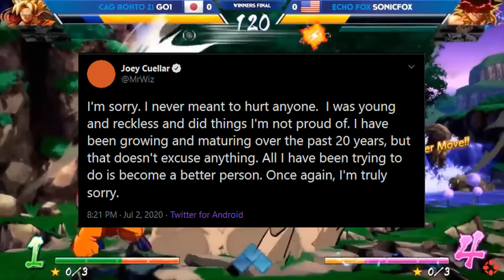Hyper Scape Battle Royale? Warzone Map Changes - This Week In Gaming | FPS News